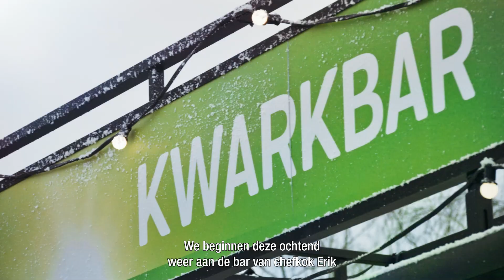De Starters AFL. 3 - Gregory Sedoc, Do, Tim Haars en Kimberley & Mark | Winterspelen '22 | Campina